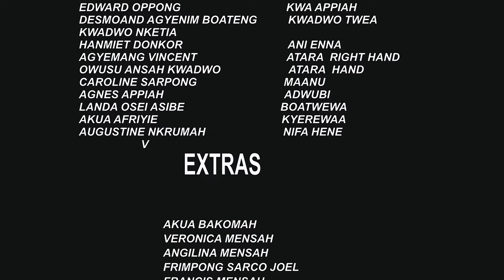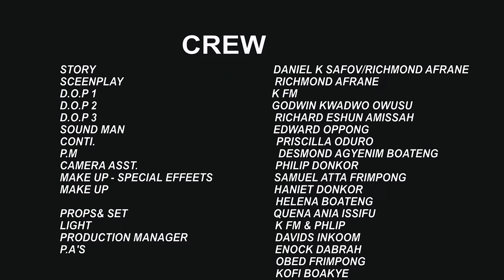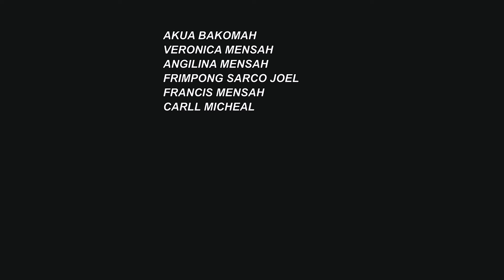ABUSUA AKWANTUO EPISODE 35